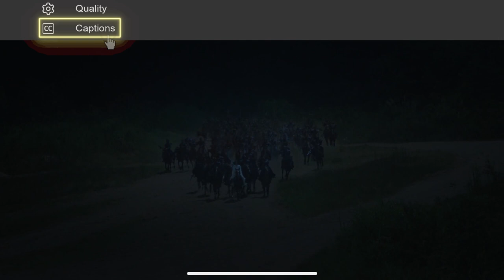💎当场自刎挥剑离世！将军深爱缇兰本为报仇，错杀爱人悔恨不已以命偿命！【斛珠夫人 Novoland: Pearl Eclipse】